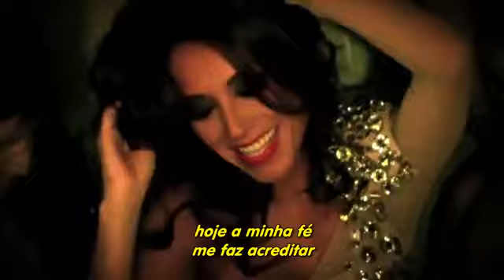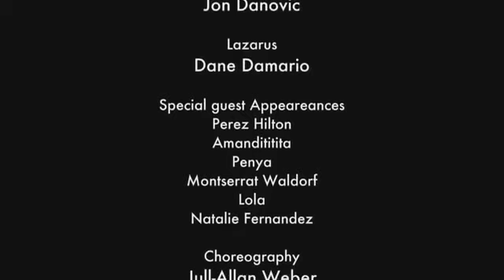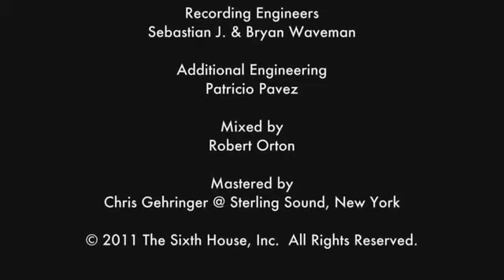Liberdad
Kaio Montserrat